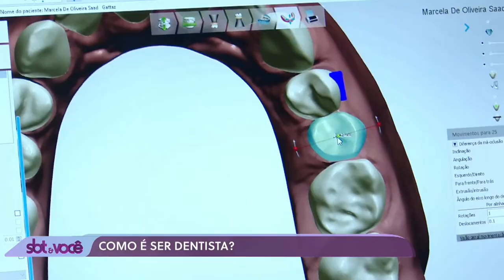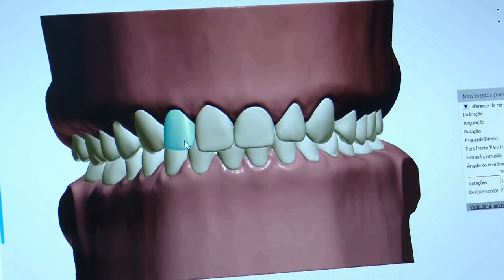Programa SBT e Você – Como é ser Dentista?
Você já se imaginou em ser Dentista? A cada semana, o repórter Rodrigo Vasconcelos vivencia a rotina em uma profissão diferente no quadro ‘Como é ser?’